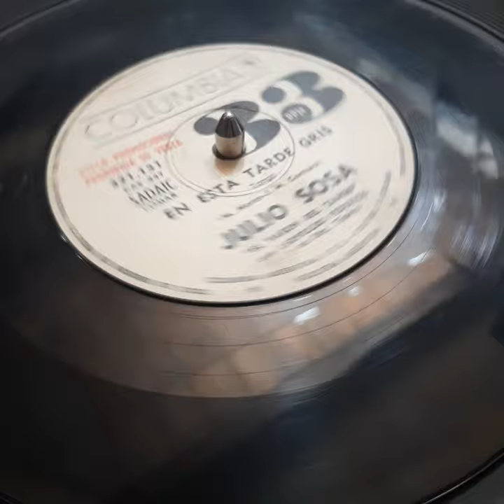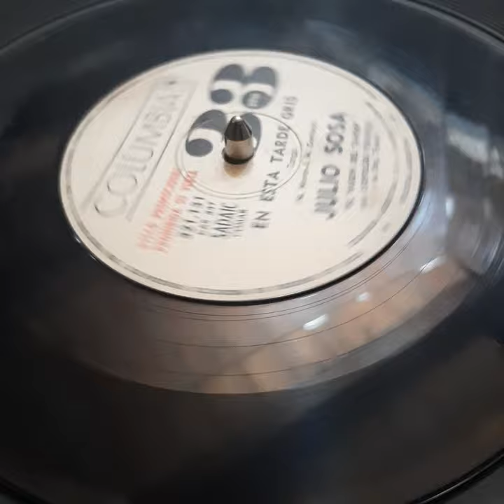vinilo Simple Julio Sosa Columbia C17 Disqueria Manoenpez